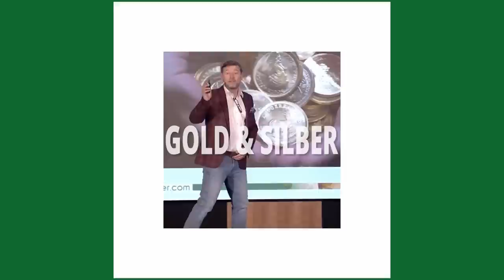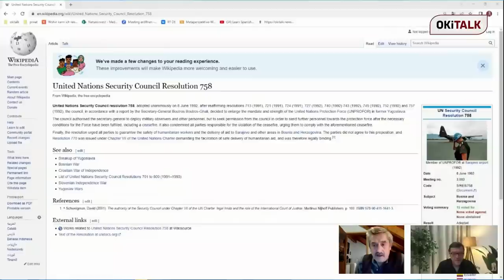Thomas Bachheimer mit Gast Wolfgang Effenberger - Wirtschaftsnachrichten vom 18.1.2023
Thomas Bachheimer im Gespräch mit Wolfgang Effenberger - Okitalk vom 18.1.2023

Gold & Silber stehen für echte Sicherheit. Inflation und Steuern sind die bevorzugten politischen Werkzeuge unserer Zeit. Unser Auftrag ist es, so viel Gold und Silber in Privatbesitz zu bringen wie möglich. Deshalb gibt Ihnen Goldvorsorge Chefökonom Thomas Bachheimer hier den unabhängigen Einblick zu Nachrichten aus Wirtschaft, Politik, Währung, Banken, uvm.

Neben vielen internationalen Standorten ist Goldvorsorge das bekannteste Edelmetallhaus in Österreich. Seit 2003 bieten wir das Höchstmaß an Sicherheit und Diskretion bei der Zukunftsvorsorge aller Anleger, Händler, Unternehmen und Banken. Auf Basis dieser langjährigen Erfahrung ergibt sich eine einzigartige Vielfalt an Sicherheiten, die in Europa unerreicht ist.

📞 Goldvorsorge.at: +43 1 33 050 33